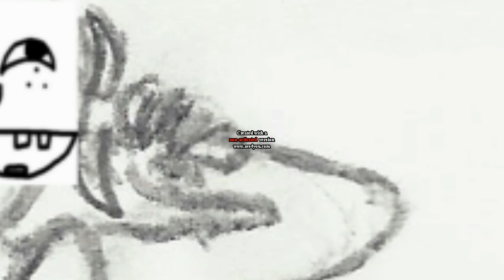The Life of Pi [Build It]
We built memories on that boat. Now we're building crap that we're trying to figure out what it is. Though all we can guess is the Life of Pi.

Ft. Vtcrazymonkey: Zach
What'sittoya: Shawn